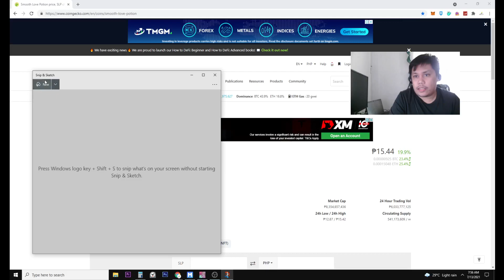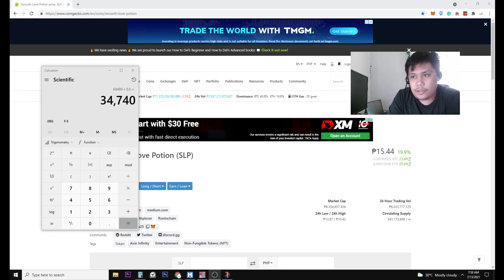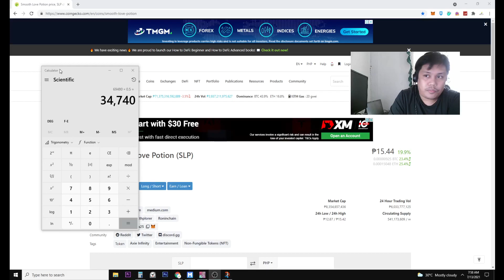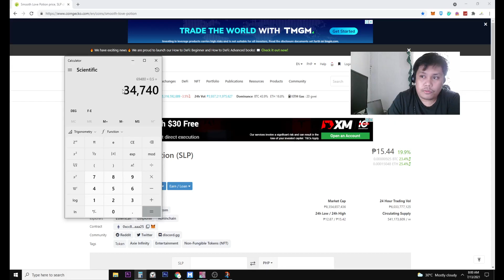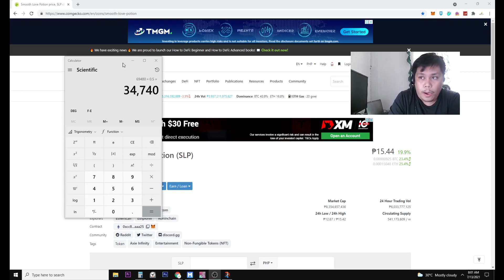Pano maging Axie Scholar?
Sorry sa medyo click bait ahaha.